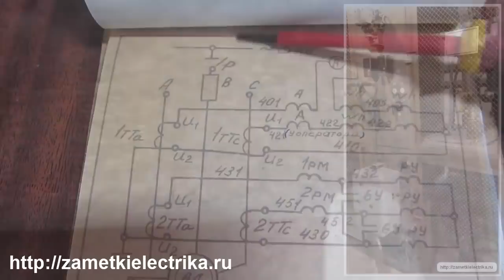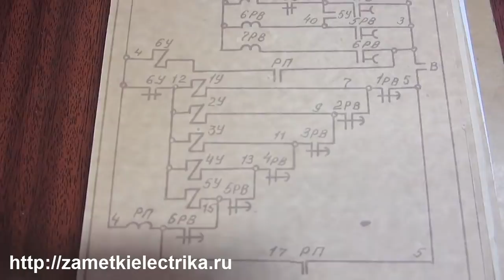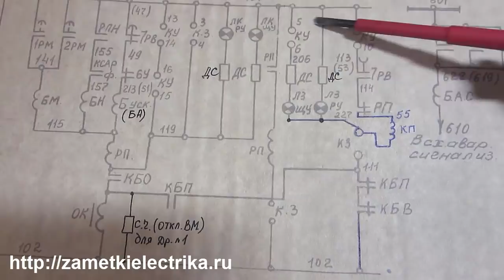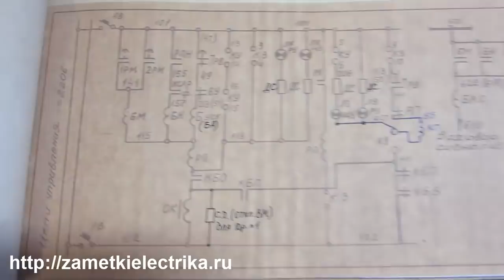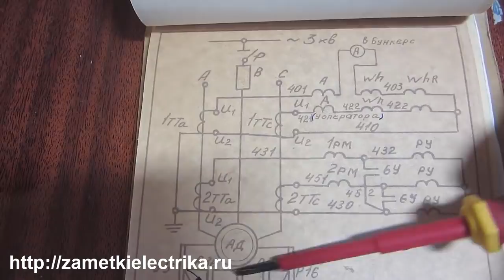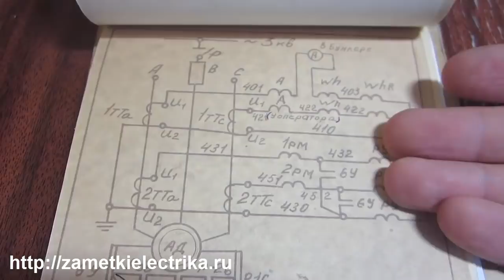Повреждение статора высоковольтного электродвигателя 400 (кВт)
Пример повреждения обмоток статора асинхронного электродвигателя с фазным ротором напряжением 3 (кВ) и мощностью 400 (кВт), а также схема его защиты, управления и пуска.